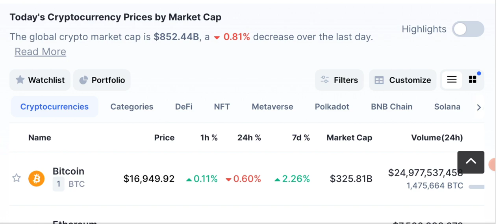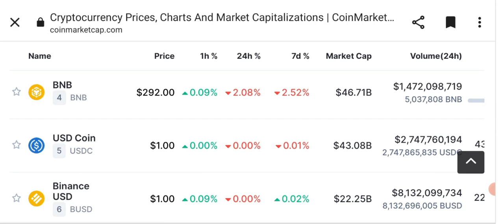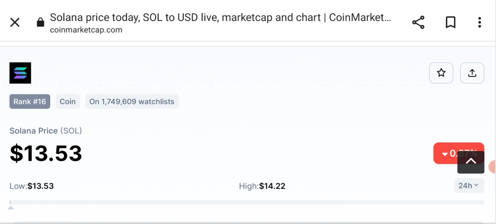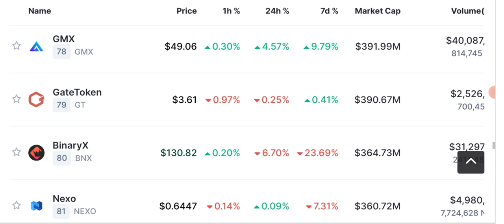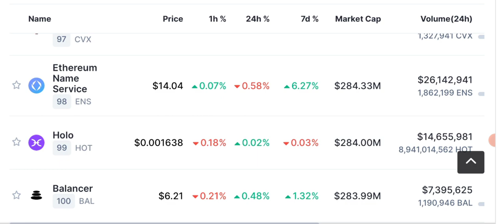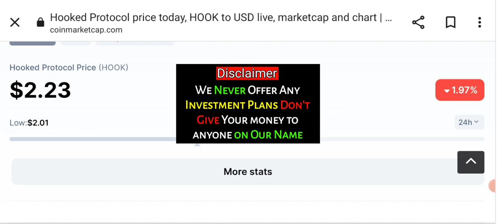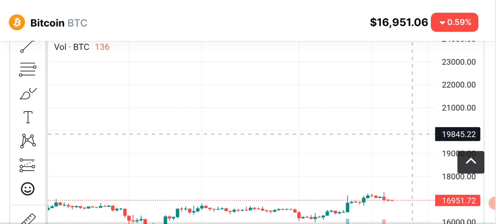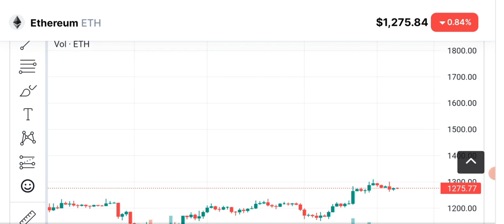Crypto News Today - bitcoin price prediction (Hook-ETH-BNB)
Daily Crypto Latest News Update Today, Price Prediction of New listed coin on binance today Hooked Protocol HOOK coin.
Will hook crypto hit $5 ?

We often come up with NEW LISTED coins on every exchange like Binance - Okx - KuCoin - Bitget and Fairdesk Etc. usually of innovation zone with high volatility by which you can earn massive profit if you trade wisely.

🔴 Table of contents:

00:00 : intro
01:53 : crypto news today
10:20 : hooked Protocol HOOK coin
11:45 : Bitcoin-eth - bnb price prediction
13:10 : bitcoin Ethereum Candle Chart
18:10 : outro

🔴🔴🔴Popular Uploads 🔴🔴🔴

_____________________________/SOCIAL LINKS\___________________________________